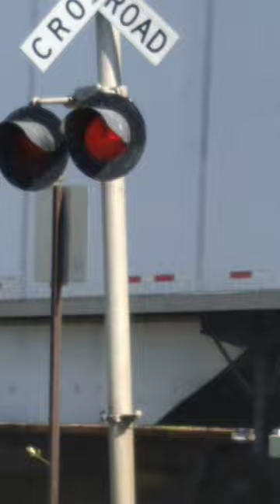BNSF 8272, L St. Railroad Crossing, Antioch Ca.